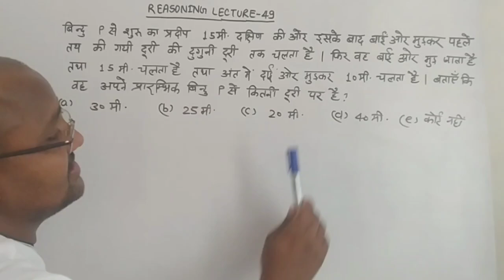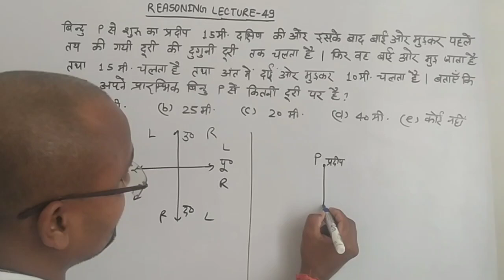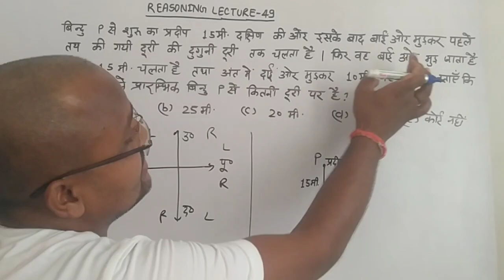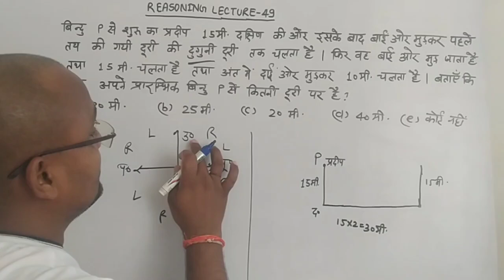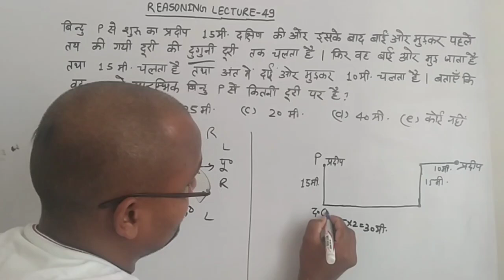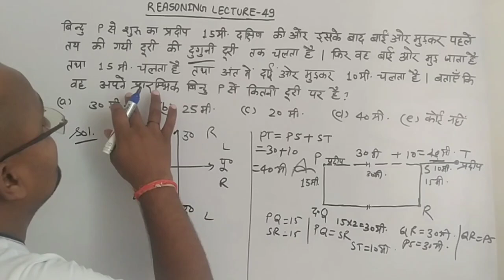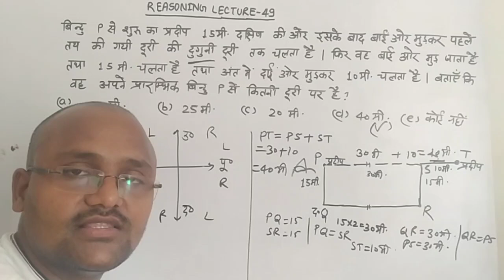direction distance reasoning tricks/direction reasoning tricks/direction tricks/by brijesh sir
FOR LAW, GS, MATHS , REASONING SUBSCIBRE NOW.